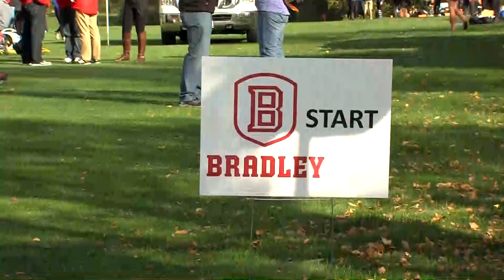Cross Country Teams Participate in Bradley Classic